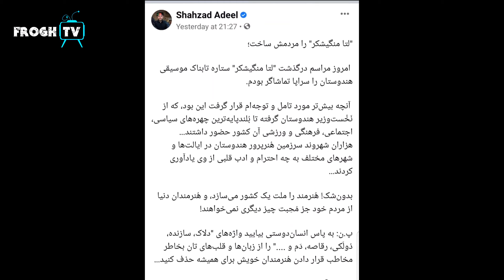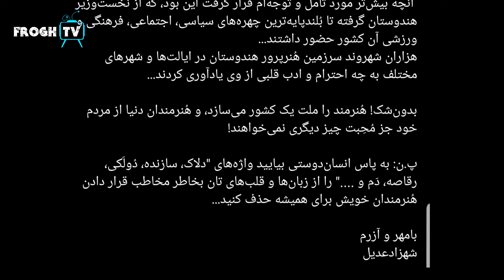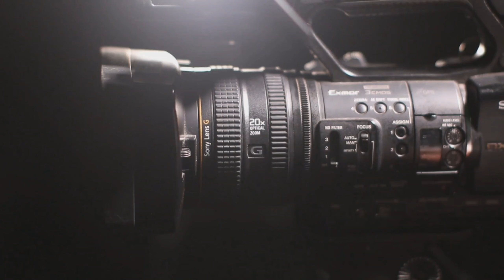سخنان اشک‌آلود شهزاد عدیل بخاطر مر/گ لتا منگیشکر/ طلوع نیوز / Lata Mangeshkar